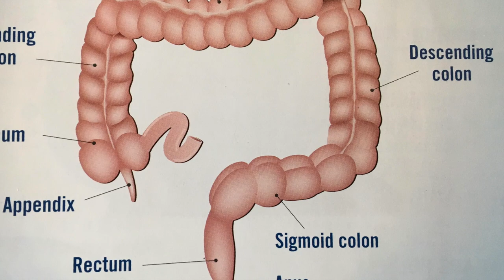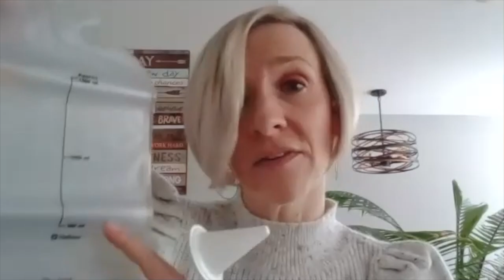Differences In Rectal Cancer Treatment | Stage 3 Survivor Amy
Is cancer treatment the same for each person if they're diagnosed with the same stage and type of cancer? Not necessarily. I chat with Amy, another stage 3 rectal cancer survivor that had a treatment plan that differed from mine, from the type of surgery she had, the type of adjuvant chemo she did, and preparing for her ileostomy reversal surgery by doing stoma irrigation.

⏱️TIMESTAMPS⏱️
0:00 Intro
0:45 Amy, before cancer
1:39 Amy's cancer symptoms and her colonoscopy
9:00 Amy's diagnosis
11:13 How our treatment plans differed
15:35 Seeking out a different surgical opinion
25:55 Stoma irrigation
32:42 How often she irrigated and if it helped post-reversal
35:11 How we met

😟Newly diagnosed and want to learn what it’s really like to go through treatment from a patient’s perspective?

Stock photos used:
A Red Abstract Painting - Photo by cottonbro from Pexels
Person Holding Black Camera - Photo by Yushmita Sidar from Pexels
Red Cradle Telephone on Brown Wooden Surface - Photo by Pixabay from Pexels
Time Lapse Video Of Sunrise By The Sea  - Video by Pixabay from Pexels
Black and Yellow Analog Clock - Photo by Stas Knop from Pexels